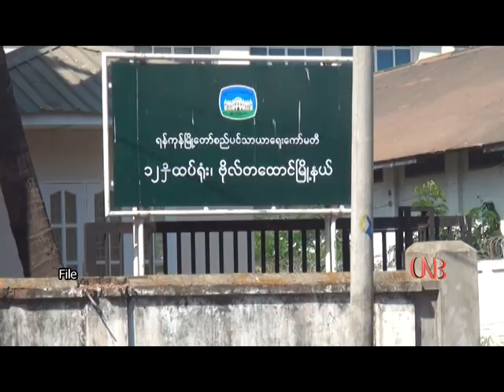စည္ပင္သာယာေရးဥပေဒအား ဒီဇင္ဘာလအတြင္း အၿပီးသတ္ထြက္လာႏုိင္ရန္ ေဆာင္ရြက္မည္